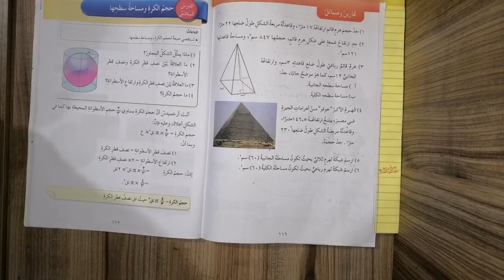رياضياات الصف الثامن حجم الهلرم القائم ومساحة سطحة 2